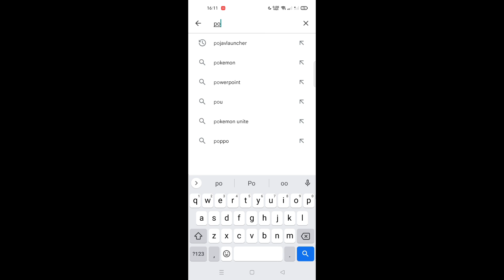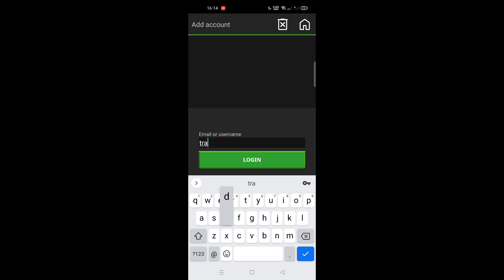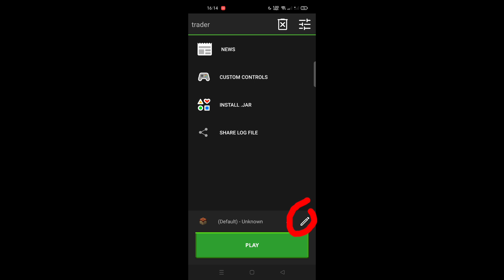How To Download Minecraft Java Edition On Mobile - Tagalog Tutorial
for todays video papakita ko sa inyu ang step by step kung paano mag download ng minecraft java edition sa cellphone ninyu para ma laro nyu ang minecraft java kahit wala kayung computer titignan din natin kung malag ba ang minecraft java sa mobile kaya make sure na panoorin ang boung video para makapag laro na kayu ng minecraft java edition sa cellphone